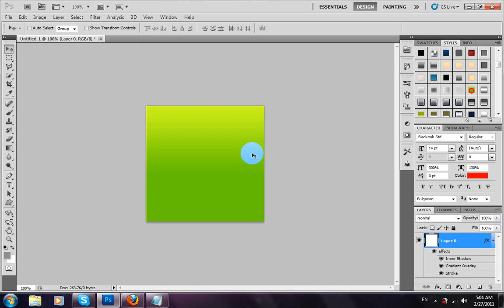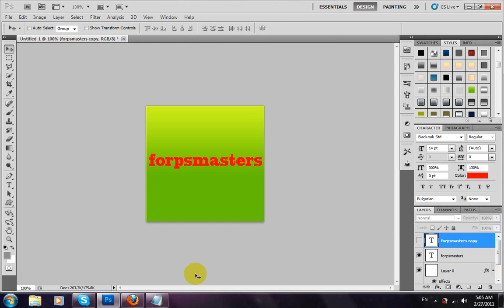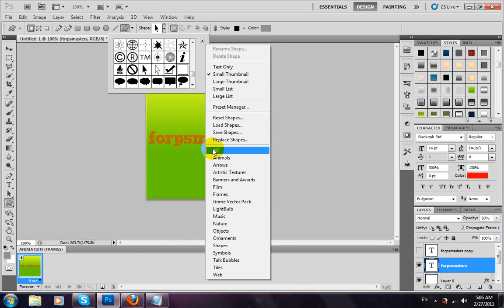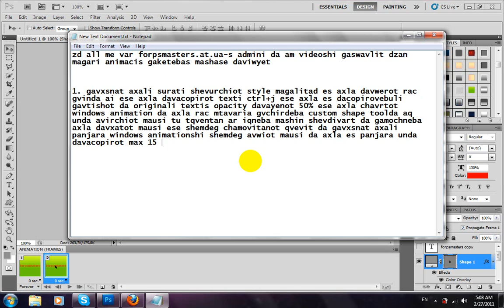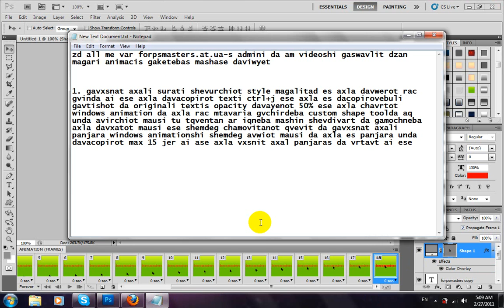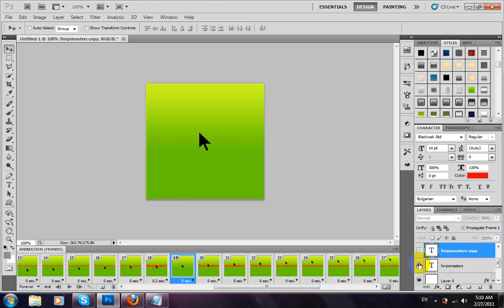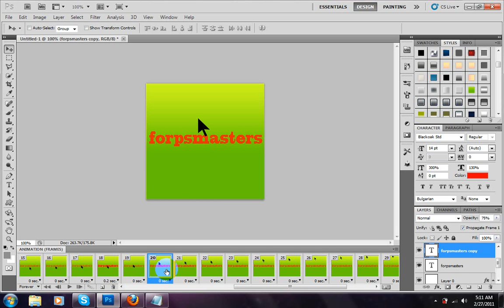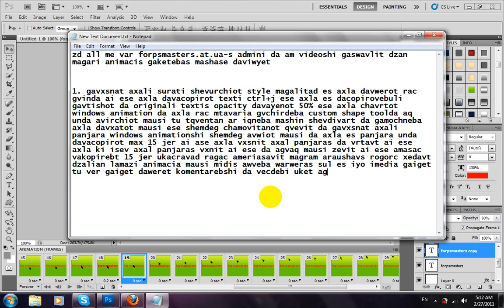am videoshi naxavt magari animacis gaketebas forpsmasters at ua